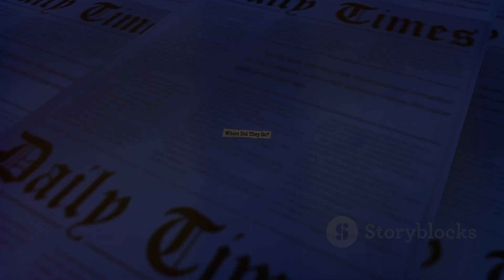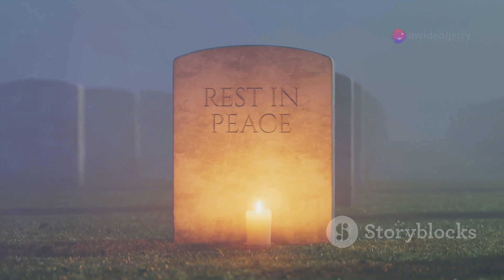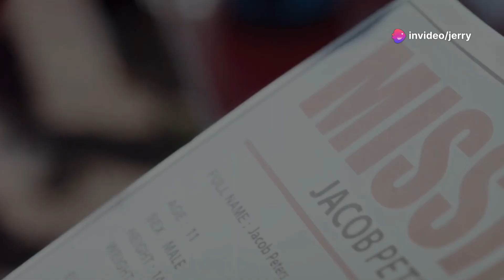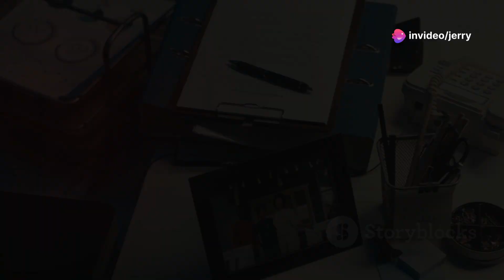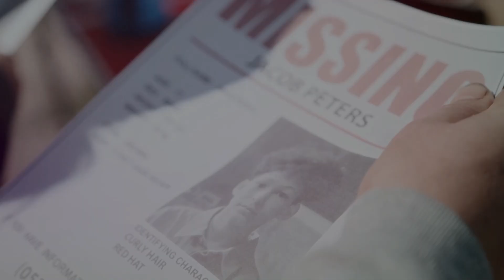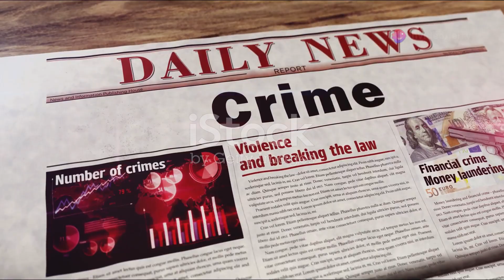"10 Lesser-Known True Horror Stories That Will Keep You Up at Night!"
🎃 Spookify Your Space This Halloween! 🎃
Get your home ready for the spookiest season of the year with these fantastic Halloween finds:

👻 BLCTECH Halloween Gadgets – Upgrade your Halloween setup with the latest tech for a frightfully fun experience!

🕸️ The Halloween Shop – Discover classic decorations and eerie essentials to create the ultimate haunted atmosphere!

🦇 Creepy Decorations Galore – From ghoulish to glamorous, find decorations that will bring your Halloween vision to life!

🎃 Spooky Surprises Await – Browse for unique and chilling decor to add that perfect finishing touch to your Halloween setup!

🕷️ Haunted Home Essentials – Complete your Halloween transformation with these must-have spooky items and costumes from spirit

Click the links to start decorating and make this Halloween your best one yet! 🕷️🦉👹